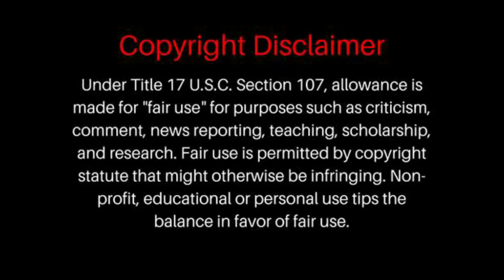Reaction to Duncan Laurence - Arcade (1 Mic 1 Take)